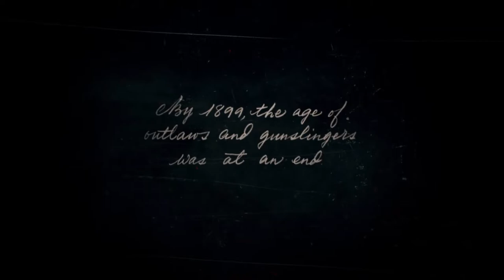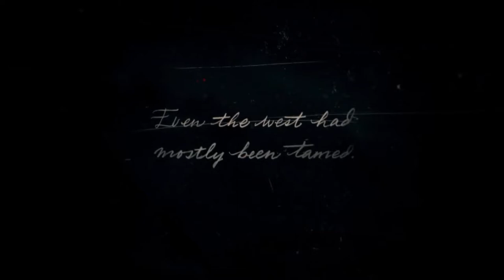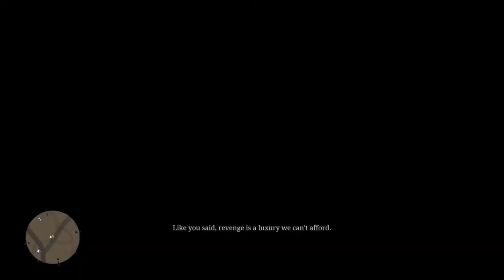COLTER | Red Dead Redemption II - Part 1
The beginning of a new series...
Sorry this was recorded a while ago and I didn't have the time to finish editing, (still haven't finished yet...) so...Have fun watching :)

NOTE: This series will take a bit of time to edit and upload consistently so.. Hopefully, I have more time this year :)